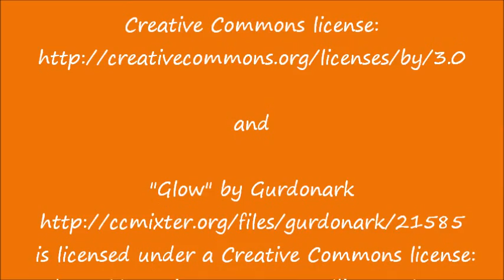Fall in the Missouri and Arkansas Ozarks 2013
Snippets from the surrounding area.  I live in the middle of the Ozarks in Missouri, only 10 miles from the Arkansas state line.  Fall is the best time in these parts!